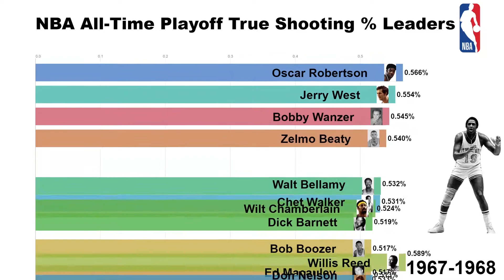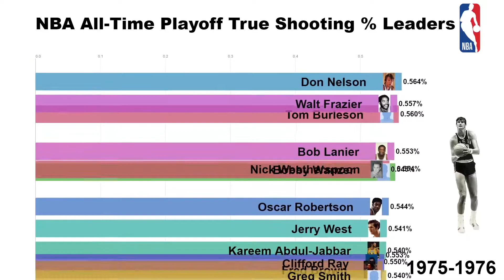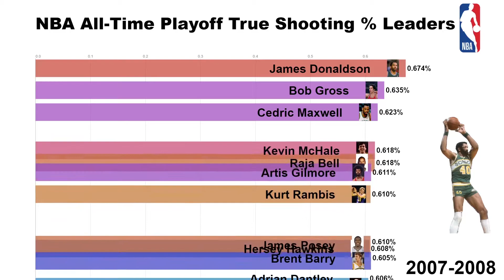NBA All-Time Playoff True Shooting Percentage Leaders (1950-2019)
This video shows the NBA total playoff true shooting leaders from 1950 to 2019.